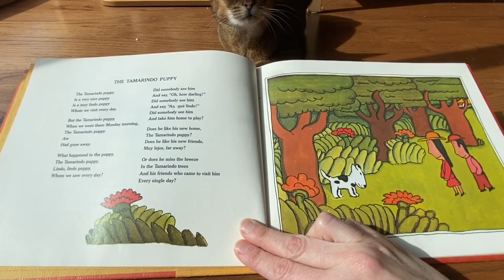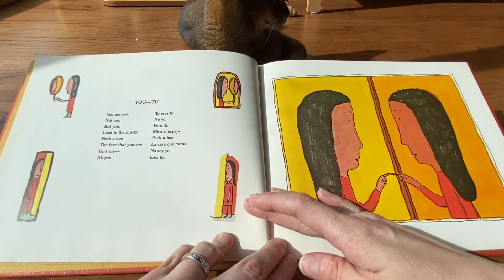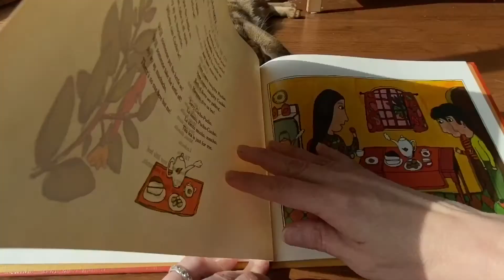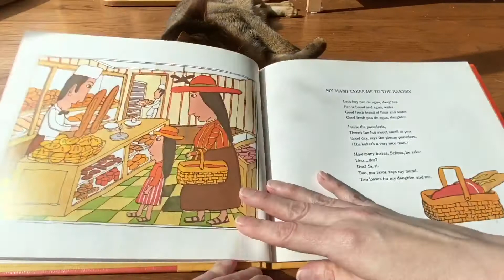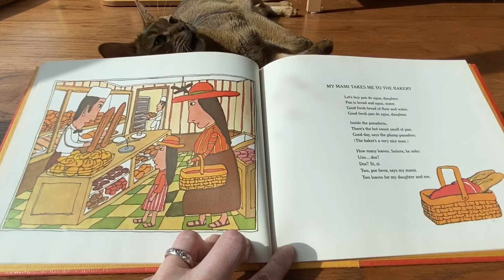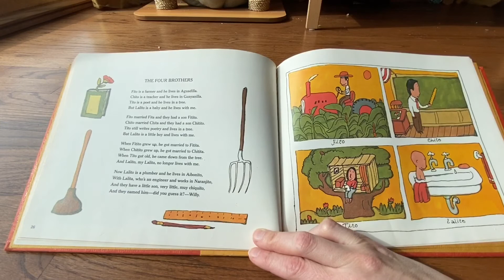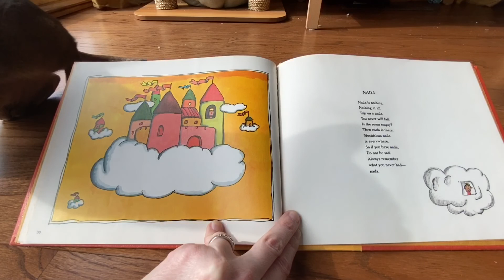SPANGLISH STORYTIME: Selections from The Tamarindo Puppy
Hoping this will help out those stuck inside for the next few weeks.